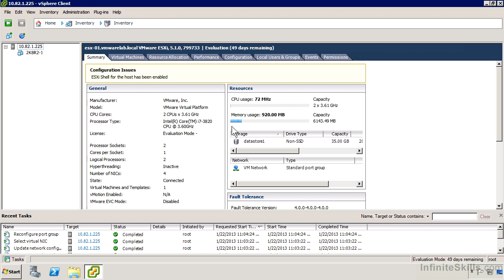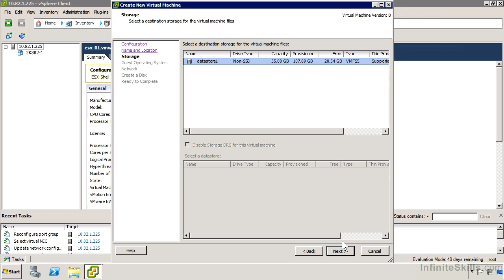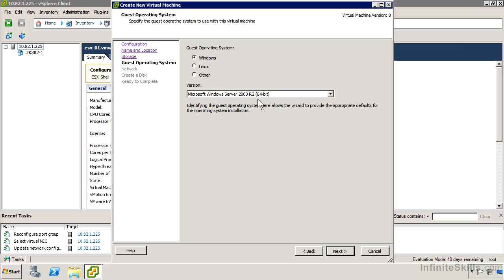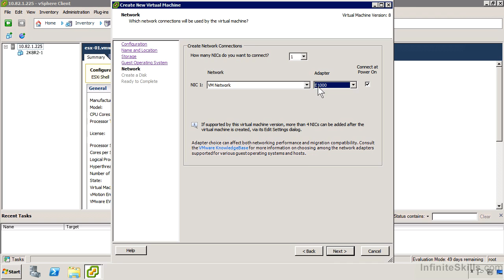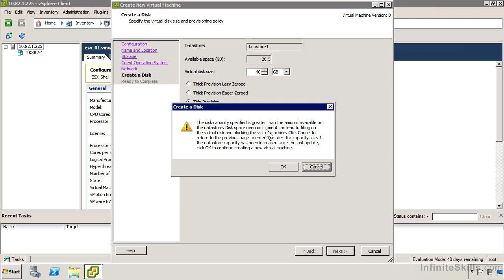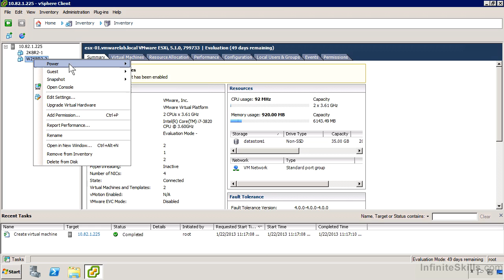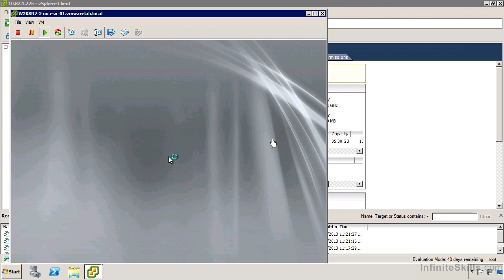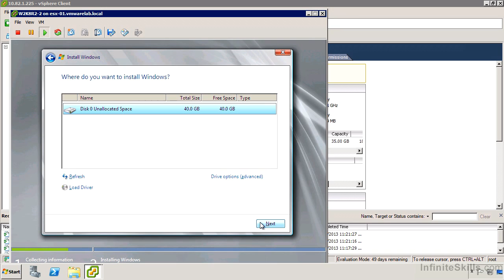VMware ESXi & vSphere 5.1 Admininstration Training : Creating Virtual Machines Windows 2008 R2 X64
Creating Virtual Machines Windows 2008 R2 X64

VMware ESXi & vSphere 5.1 Admininstration Training Videos

A Practical VMware Training Course That Teaches Real World Skills

In this project-based VMware ESXi & vSphere 5.1 Admin video tutorial series, you'll quickly have relevant skills for real-world applications.

Follow along with our expert instructor in this training course to get:
 + Concise, informative and broadcast-quality Learning VMware ESXi & vSphere training videos delivered to your desktop
 + The ability to learn at your own pace with our intuitive, easy-to-use interface
 + A quick grasp of even the most complex Learning VMware ESXi & vSphere subjects because they're broken into simple, easy to follow tutorial videos

Practical working files further enhance the learning process and provide a degree of retention that is unmatched by any other form of Learning VMware ESXi & vSphere tutorial, online or offline... so you'll know the exact steps for your own projects.

SKU: 01795 | Duration: 6.5 hours - 53 tutorial videos
Date Released: 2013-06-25 | Instructor: Glen Martin

 01. Installation And Initial Configuration
 0101 Introduction to VMWare vSphere Administration
 0102 About The Author
 0103 Virtualization Overview - Part 1
 0104 Virtualization Overview - Part 2
 0105 Virtualization Overview - Part 3
 0106 Installing ESXi
 0107 Configuring ESXi With DCUI Interface
 0108 ESXi Shell Commands
 02.  Working With the vSphere Client
 0201 Installing vSphere Client
 0202 Managing Hosts With vSphere Client - Part 1
 0203 Managing Hosts With vSphere Client - Part 2
 03.  Networking
 0301 Introduction To Networking
 0302 Adding Port Groups And VMKernel Ports
 0303 Network Traffic Shaping And Load Balancing
 04.  Storage
 0401 VMFS File System
 0402 Configuring iSCSI
 0403 Storage Path Selection
 0404 NFS Datastores
 05.  Virtual Machines
 0501 Creating Virtual Machines: Windows 2008 R2 X64
 0502 Installing VMware Tools
 0503 Virtual Machine Settings
 0504 Virtual Machine Snapshots
 0505 Virtual Machine Settings For Performance
 0506 Optimizing Performance With Paravirtual Devices
 06.  vCenter
 0601 vCenter Install
 0602 Adding Host To vCenter
 0603 vCenter Server Settings
 0604 Roles And Permissions
 0605 Configuring Alarms
 0606 Scheduled Tasks
 0607 Events And Logs
 0608 Deploying Virtual Machines From Templates
 07.  vSphere Web Client
 0701 Installing vSphere Web Client
 0702 Using vSphere Web Client
 08.  Performance
 0801 Performance Graphs
 0802 Using ESXTOP
 0803 Resource Reservations And Limits
 0804 Resource Pools
 09.  vMotion
 0901 Storage vMotion
 0902 vMotion
 10.  Distributed Resource Scheduler (DRS)
 1001 Creating A DRS Cluster
 1002 Configure DRS Cluster
 1003 DRS Recommendations
 11.  High Availability (HA)
 1101 Configuring HA
 1102 HA Failover
 12.  vCenter Update Manager (VUM)
 1201 Installing VUM
 1202 Configuring VUM
 1203 VUM Baselines, Scanning, And Remediation
 1204 Updating Virtual Machine Hardware And Tools  Using VUM
 13.  vSphere Data Protection (VDP)
 1301 vSphere Data Protection Install And Initial  Config
 1302 vSphere Data Protection Backup And Restore
 1303 vSphere Data Protection File Level Restore
 14.  Conclusion
 1401 Conclusion

Credits to Infinite Skills